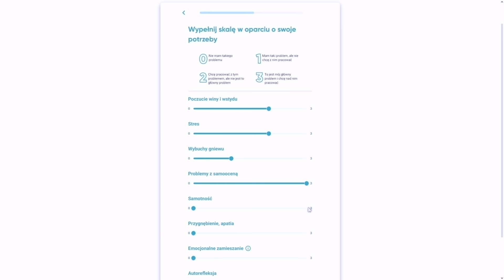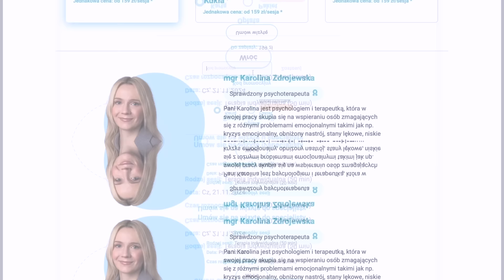Czy odpowiednie osoby trafiły do finału? | The Voice of Poland 15 Półfinał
Znajdź swojego psychoterapeutę i otrzymaj 30% zniżki na Twoją pierwszą sesję z kodem promocyjnym “GOSIASACALA30”

Heeeej ❤️

Powracam z materiałem z półfinału ❤️ Postanowiłam zrobić reakcję na wszystkie piosenki, które nie były autorskimi i podtrzymuję swoje zdanie, że ta edycja jest naprawdę super ❤️
Ale, czy tak samo widzialabym swoją finałową 4? 🤔

Zgadzasz się z moimi opiniami? Masz pomysły na podobny odcinek? Daj mi znać! ❤️ Lubię czytać Wasze komentarze!

Masz dla mnie propozycję filmu, na który mogłabym zareagować? Świetnie! ❤️
Stworzyłam playlistę, do której możesz dodawać swoje propozycje. Koniecznie zajrzyj! ❤️

Hej! ❤️ Mam dla Ciebie coś dodatkowo! Czy wiesz, że nawet zawodowi artyści, tacy jak Beata Kozidrak, mają problemy ze swoim głosem? Tutaj z pomocą przychodzą trenerzy głosu, tacy jak ja.

JAK MOGĘ CI POMÓC?

♡ LEKCJE ŚPIEWU: zaplanuj swój rozwój wokalny pod moim czujnym okiem! Na lekcjach poznasz ćwiczenia dla poprawy swojego głosu, wspólnie z Tobą ustalimy kierunek Twojego rozwoju wokalnego i cel, który będzie Cię satysfakcjonował! Na lekcjach rozmawiamy o głosie, ale nie tylko, bo śpiewanie to przecież też: ciało, emocje, Twój sposób myślenia, oddech, wiara w swoje siły.

♡ ANALIZA GŁOSU: Moja analiza Twojego głosu pozwoli Ci rozpoznać najpilniejsze potrzeby Twojego głosu i w jakim kierunku możesz się rozwijać!

♡ KURSY ONLINE: Poziom podstawowy, stylistyczny i techniczny to cykl FROM ZERO TO HERO - Kurs online, w którym prowadzę Cię  przeprowadzę Cię od miejsca kompletnego chaosu i braku pewności siebie do miejsca swobody artystycznej. A jak potrzebujesz nauczyć się prawidłowo oddychać, mini kurs o oddechu jest dla Ciebie!

I... KONIECZNIE:
★ ☆ DOŁĄCZ DO GRUPY ŚPIEWAJ ZE MNĄ ☆★
To bezpieczna przestrzeń, gdzie ponad 18 tysięcy osób śpiewa ze mną, uczy się, wymienia dobrą energią, musisz tu być!

★ ☆ Nowe odcinki ☆ ★
Każda środa o 16:00 (czasem też w inny dzień, więc polecam kliknąć dzwoneczek przy subskrypcji xD)

Montaż:

Joanna Suchożebrska

Chaptery:

00:00 Wstęp

06:46 Ania Iwanek
11:00 Iza Płóciennik
15:05 Julia Konik-Rańda
20:50 Kacper Andrzejewski
25:17 Klaudia Stelmasiak
30:42 Maciej Rumiński
34:55 Mikołaj Przybylski
39:55 Yaroslav Rohalskyi
44:26 Kogo widzę w finale i podsumowanie